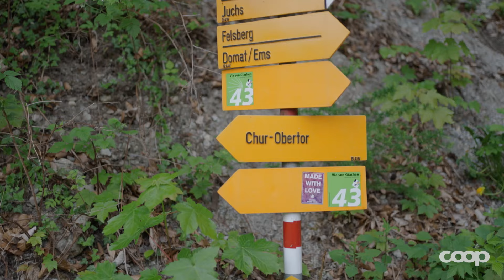Tag der guten Tat 2022: Wanderweg-Pflege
Wanderungen am Brambrüesch bieten beeindruckende Rundblicke auf die Bündner Bergwelt. Doch der Unterhalt des Wegenetzes ist aufwendig, und darum hat sich eine Gruppe von Mitarbeitenden der Coop-Verkaufsregion Ostschweiz-Tessin, angeführt von Regionaldirektor Ivo Dietsche, zum «Tag der guten Tat» etwas vorgenommen: Zusammen mit der Stadt Chur GR wollen sie die Wanderwege am Hausberg Brambrüesch auf Vordermann bringen. «Es gibt viel zu tun, packen wir's gemeinsam an», so Dietsche.